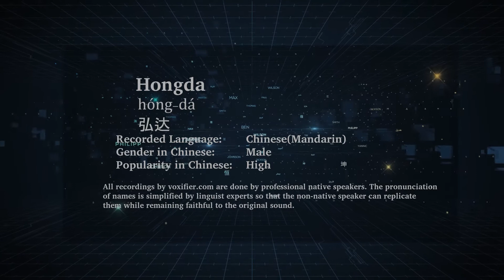How to Pronunce Hongda (Hóng-Dá, 弘达) in Chinese (Mandarin) - Voxifier.com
This is the Chinese (Mandarin) pronunciation, gender, and phonetics recording of the name Hongda (弘达, Hóng-Dá). The same name may exist in other languages with different pronunciations. Check the meaning of name along with other possible pronunciations or similar names for free Voxifier uses the help of expert linguists to simplify pronunciations by replacing some special sounds with sounds more commonly available across all languages.